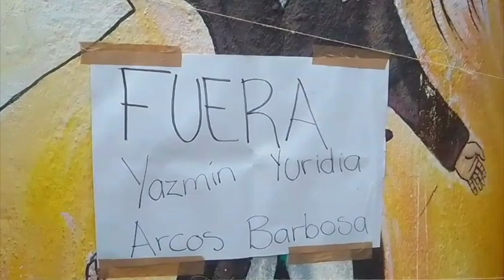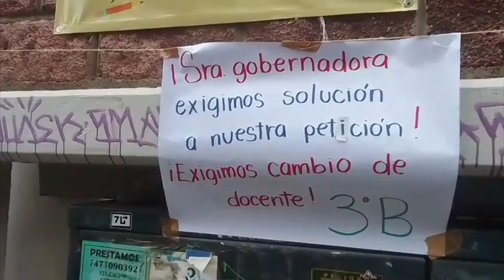RTGnoticias | Padres de familia cierran la escuela José María Morelos Pavón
Padres de familia de alumnos de la escuela José María Morelos y Pavón, cerraron la vialidad de la calle Antonia Nava de Catalán y el acceso de la institución ubicada en el centro de Chilpancingo, como medida de protesta para demandar a las autoridades de la Secretaría de Educación Guerrero la salida de la profesora Jazmín Yuridia Arcos Barbosa, a quien acusan de haber desatendido al grupo de tercero B, así lo señaló el presidente de la sociedad de padres de familia,  Marco Antonio Leyva Adame.